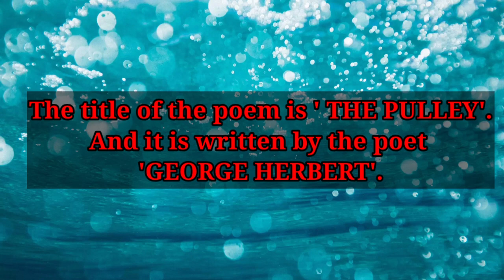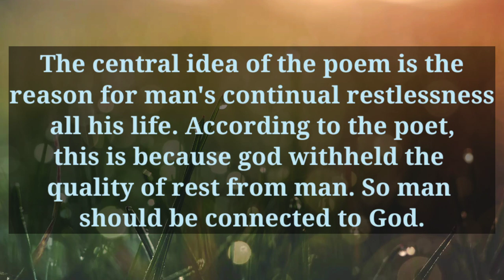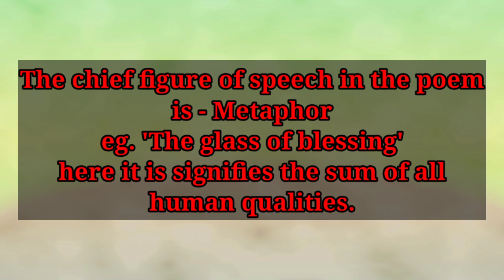Std- 10 || The Pulley || Appreciation of poem || by Narayani tech Academy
In this video we have explained the simple way of writing appreciation of the poem ' The Pulley'.
It will help the students to get full marks in the exam.

Narayani tech Academy
for all the Appreciation of poems, Grammar and writing skills information.